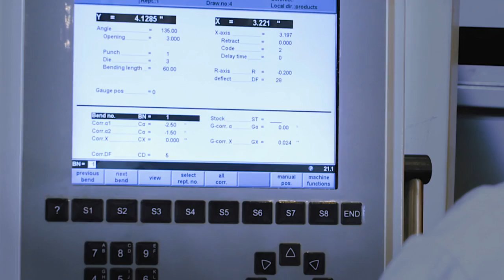Sheet Metal Forming - California Steel Services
The Art of Automated Forming: Quality Work

California Steel Services provides sheet metal forming services for steel and alloy parts up to 40’ long and 1.5” thick, and aluminum up to 6” thick.

The main goal is always to strike a balance between the formability and strength of the material, which can be complicated by metal’s natural elastic properties.
California Steel Services applies precise programming methods to control metal properties and to eliminate human errors in order to obtain required bend angles effectively. Equipped with CNC stations and automated back gauges, our press brakes maintain high accuracy and consistently deliver final products with exceptional quality.  The highly-trained computer operators pre-program the production steps for multiple bends at different angles, no matter how complicated the project may be.

California Steel Services employs four press brakes that are fed by our in-house, state-of-the-art leveling line, laser cutters, and plasma cutters. The complete in-house production cycle ensures speedy delivery and competitive pricing for short- and long-run projects of any forming complexity.